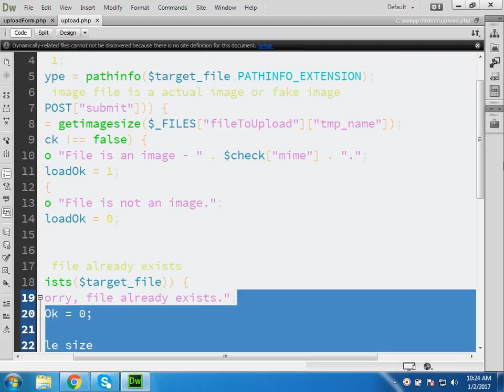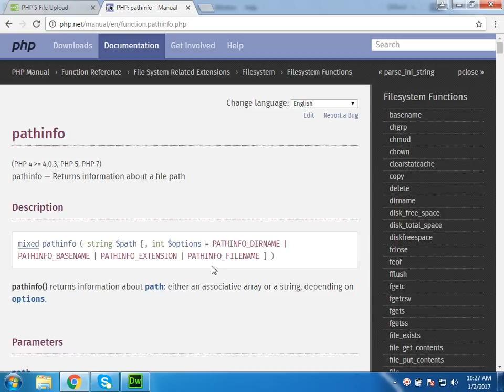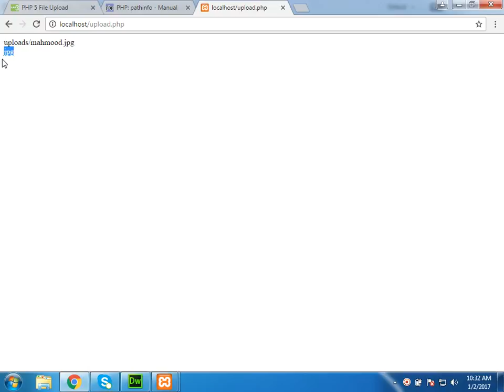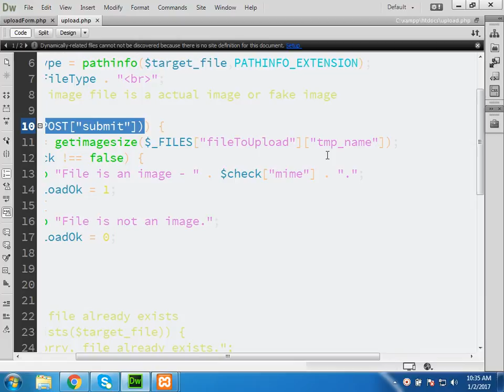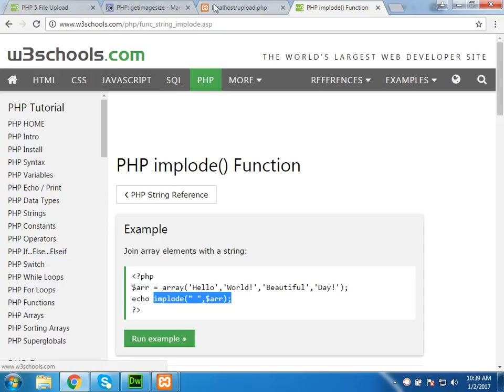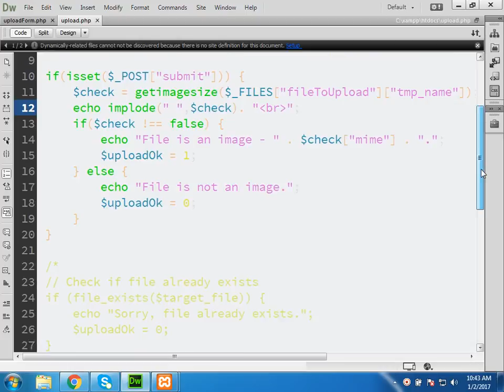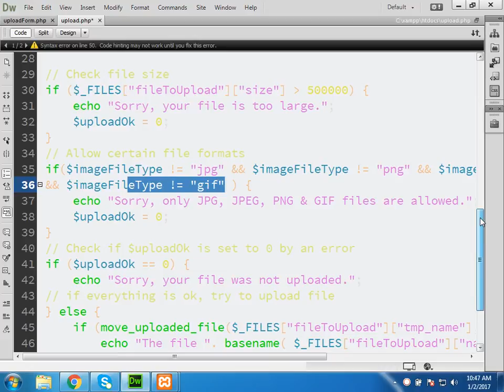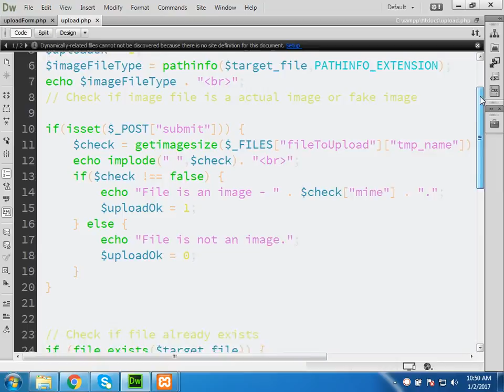Lecture 3 :By Prof Mahmood-al-Hassan